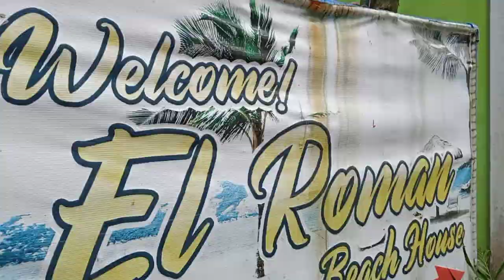📌 El Roman Beach Resort Real, Quezon 🌸🌊